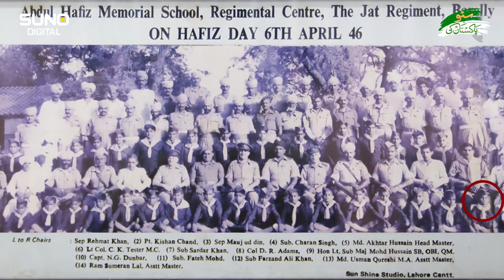What did a 7-year-old child see during the migration from India to Pakistan? | Suno Digital